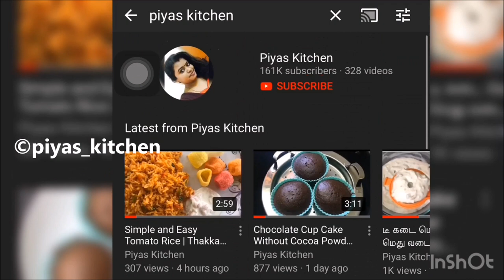Butter Murukku Recipe in Tamil | Mullu Murukku Recipe in Tamil | Diwali Recipes | முள்ளு முறுக்கு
Today i will be sharing a interesting yet a simple BUTTER MURRUKU recipe using rice flour.

xoxo
Priya Kumar  💚